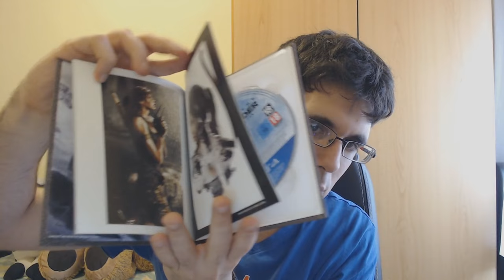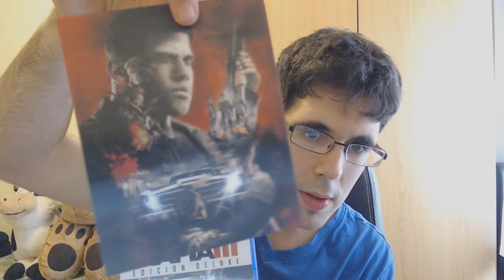Unboxing | Rise of the Tomb Raider (20 Aniversario)